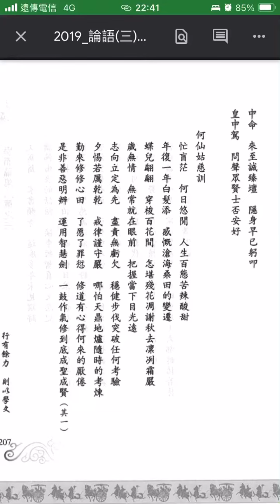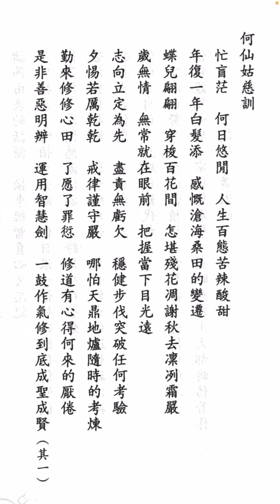論語聖訓三：208。一鼓作氣修到底成聖成賢。